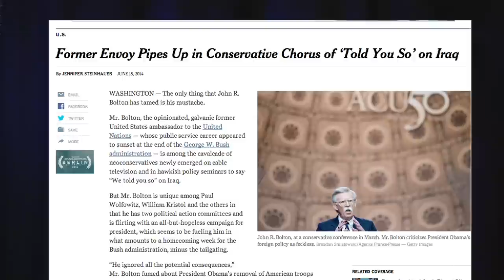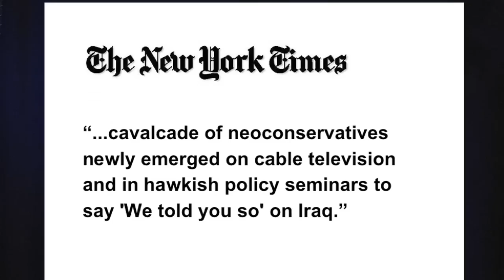FAIR TV June 20, 2014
War Pundits Time Warp, Framing Iraq, NBC's Self-Promotion